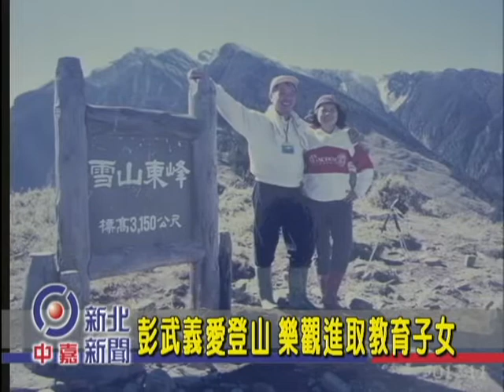1020724【中嘉新北新聞】永和模範父親彭武義